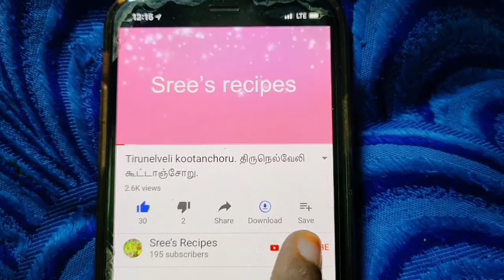பொட்டு கடலை இருந்தால் இப்படி ஒரு முறை செய்து பாருங்கள்.